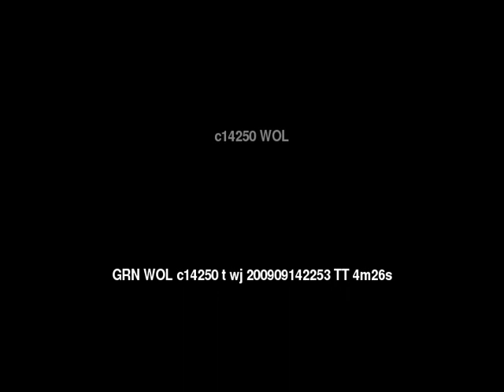Words of Life ADARE People/Language Movie Trailer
This is: Words of Life ADARE People/Language Movie Trailer c14250 [c14250t]

Other names for this language are: Adare, Adarinnya, Adere, Aderinya, Gesinan, Gey Sinan, Harari, Hararri

This language is spoken in: Ethiopia (Ityop'ia, ኢትዮጲያ, ኢትዮጵያ)

This language is spoken by: Adere, Gesinan, Harari, Harari Adere